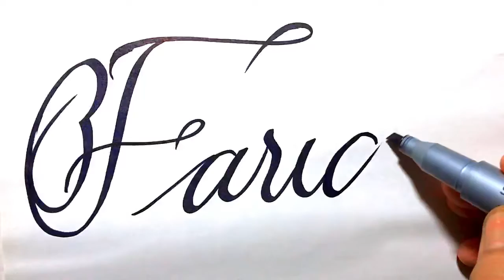Farida Name Signature Calligraphy Status | How to Cursive write with cut Marker